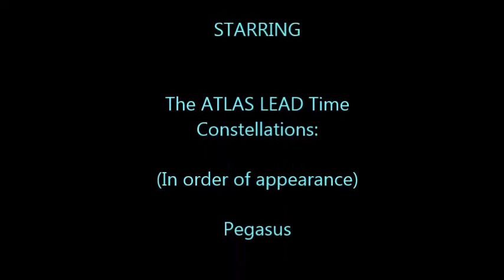ATLAS Mission Statement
ATLAS students recite our mission statement during LEAD Time, one constellation at a time.

Video and editing - @MrsLeahSalcedo and @mcromieVUSD

Music Credit - "All These Wires Between Us" by Lucky Dragons